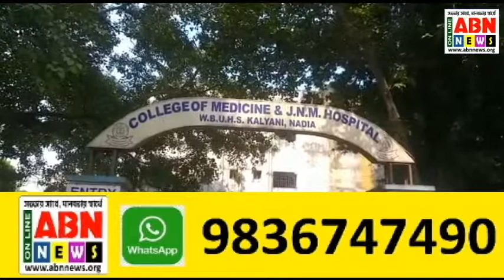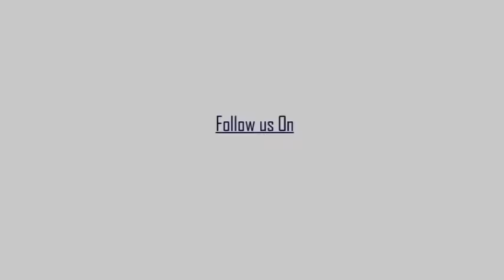কাঁচরাপাড়া 22 নম্বর ওয়ার্ডের বিজেপি কর্মীকে মারধরের অভিযোগ